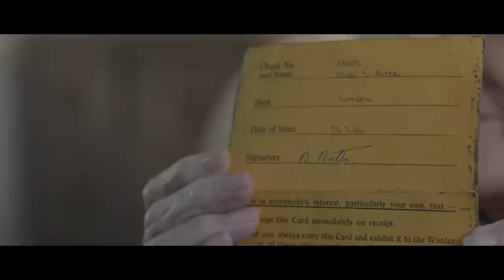Land Rover | 70 Years On: Dorothy's Emotional Reunion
Retired Land Rover employee Dorothy Peters last saw ‘number 16’, the Series 1 Land Rover that she helped to build,  on the assembly line in 1948. This year, as part of our 70th Anniversary, they were reunited.